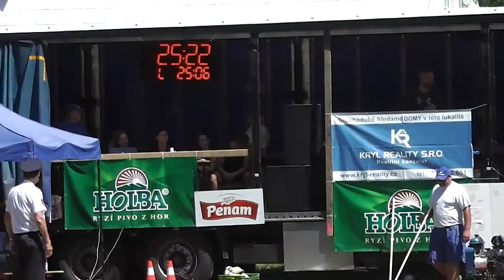SDH Chromeč ženy - VC Nemrlov 2018